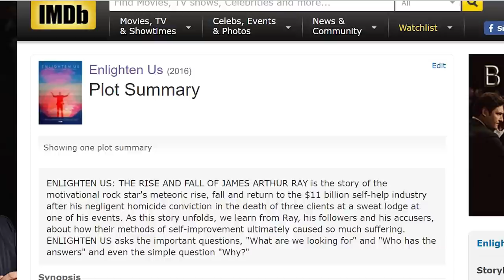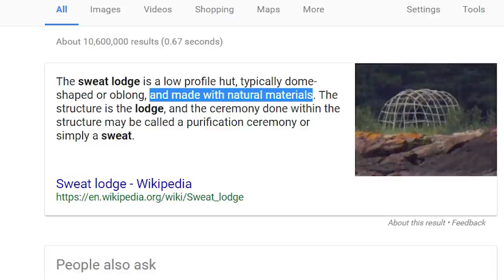Itchy Mysteries: Enlighten Us The Rise and Fall of James Arthur Ray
Now available on NETFLIX in the US